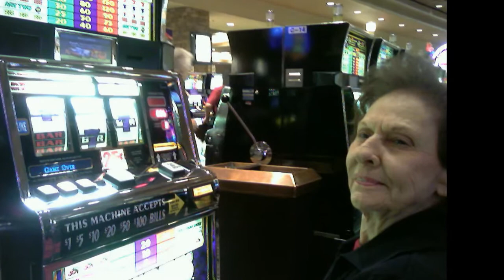BEATRICE BEA BESSIE SMOLIK ADAMS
THE LIFE OF BEA ADAMS

Beatrice (Bea or Bessie) Louise Smolik-Adams, was born November 7, 1926 and grew up in a large Catholic family with five brothers and four sisters in Victoria, Texas.  She was known as Bessie throughout the early years.    Later on she took on Bea as her common name, as most knew her, except for her family.

Her father, Louis L. Smolik, and mother, Bessie Netardus, married and had five boys and four girls; Louis (Smokey) Jr., Leslie (Peewee), John Patrick (Pat), Jaro (Jay), James (Luke), Emily, Mary Ann, Frances, and of course, Bea (Bessie).  The Smolik Family came from Czech origins and settled in Texas, and she always reminded us of our Bohemian roots.

She started her career as a newspaper proofer/editor in Victoria, Texas and was very proud of that job until the day she passed over and always reminded us of how important education and knowledge is.  Later on in life, while continuing to raise four children, she became a butcher in the Meat Cutters Union, a baker and a bartender.

She married Clarence Leeroy Adams just after the World War II.  Leeroy served his country as a Staff Sargent in the United States Army during World War II and was honorably discharged as a disabled veteran after the war ended.

Bea had four children Gary, Sharon, Ricky and Carol.  Bea's focus in life was her children and husband, as she worked hard to provide for the entire household.   Garden Parks street was home base from the late 1950's to the 1970's until she moved into Sagemont and then onto Conklin.

Bea and Leeroy would love to cook, fish fry, BBQ, socialize and honkytonk with friends.  Bea and Leeroy were active in the American Legion Post 490 in South Houston.  Retirement truly began when they moved to Livingston, Texas and made all the kids stay in Houston.   Fishing became the favorite past time.  Bea's life was intertwined with Leeroy's until the last day.  Leeroy passed over in April 1986.  As a very strong woman, Bea continued to live in Livingston as a widow.

A new leaf in her life turned over when Bea relocated in Galveston, Texas, where should would wake up in the morning with her coffee and sit on her balcony and enjoy the sunrise ocean views.  One of her favorite past times in Galveston was hanging out on the Strand with her daughters Sharon, Carol and many other friends she had made.   Bea was always known as a great dancer...swing, jitterbug, country, and freestyle...play the music and she would dance.  In Bea's words, she never liked hanging out with "old" people because they were boring.  She was always looking forward to the next evening out on the Strand or her favorite restaurants, like Casa Ole.

Her other favorite place to visit was New Mexico, especially during the Balloon Festival, and while there she also loved the slot machines, or as she would say, those one arm bandits.

In 2006, she got one of her life time wishes...a trip to Hawaii.  It was the furthest she had ever traveled and when she arrived, she was so impressed they actually give Hawaiian leis, and of course no trip would be complete without a luau. It was her first time in a Buddhist Shrine and she just loved the plants and flowers but hated the narrow winding road to Hana.

Bea's life was an amazing tribute to being a great mother, a forever devoted wife, and being timelessly youthful.

Passing over is not an end...for it is part of Life...part of the big circle...and something we will all share...it is important we celebrate every moment and the experiences...whether they appear to be good or bad...because it is what makes us who we are...and celebration is a way of acknowledging the experiences, lessons, initiations and accomplishments in life and in death.

PEACE PROFOUND